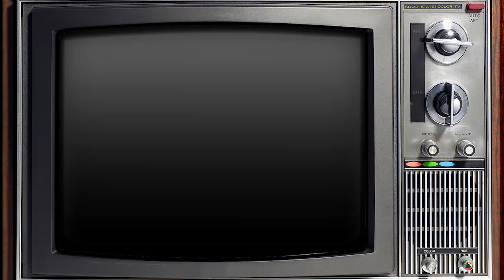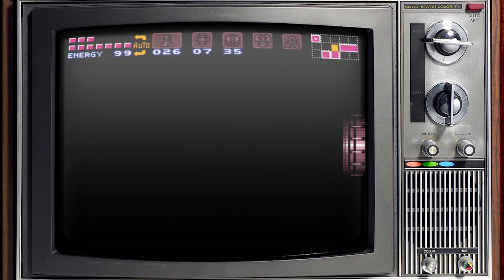Super Metroid [E] | Part 19 | Riddles in the Dark | The Collective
The Space Pirates, merciless agents of the evil Mother Brain, have stolen the last Metroid from a research station, and once again Mother Brain threatens the safety of the galaxy! Samus Aran must don her awesome array of high-tech weaponry to retrieve the deadly Metroid hidden deep within the cave-riddled planet Zebes.

Want to support The Collective? There are a few options.

Want some merch? The Collective also has SHIRTS!
At least we did. The store has been shut down. I’m looking into alternatives.

How YOU can support The Collective through Humble Bundle.

Are you on Twitter? Why not give The Collective a follow?

Have Discord? Feel free to join The Collective's server.
Please don't join if you are under the age of 13.

1. Be respectful. This needs no explanation.
2. Be mindful of your language. Follow the same restrictions in the comments as we do in our videos.
3. Keep comments related to the video you're watching.
4. No advertising. Advertising is a guaranteed way to keep us away from your channel.
5. No asking for subs. We sub as we choose, and never sub4sub.
6. No shout outs. This doesn’t mean we don’t give them, but we will choose who and when.
7. No spam comments. This includes such things as "first," "hi," or most single word and short comments.

Game:
Super Metroid

Rated E (Everyone) : Content is generally suitable for all ages. May contain minimal cartoon, fantasy or mild violence and/or infrequent use of mild language.

Mild Violence : Scenes involving aggressive conflict. May contain bloodless dismemberment

NOTE: Content Descriptors are applied relative to the Rating Category assigned and are not intended to be a complete listing of content. When a Content Descriptor is preceded by the term "Mild" it is intended to convey low frequency, intensity or severity.

The Collective, formerly Keen Eye Gaming, is primarily a gaming channel focusing on Let’s Play series. Keen Eye sticks to a "rating appropriate" stance for commentary, meaning he does his best to only use language appropriate for the rating of the games he plays.

Videos are separated into episodes, parts, or seasons where appropriate.